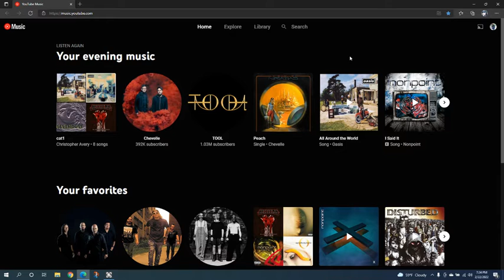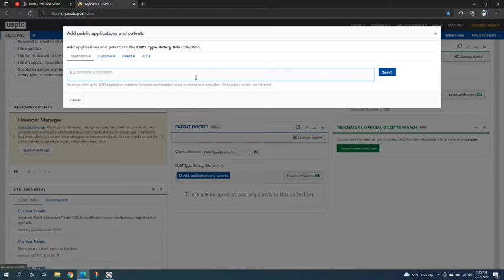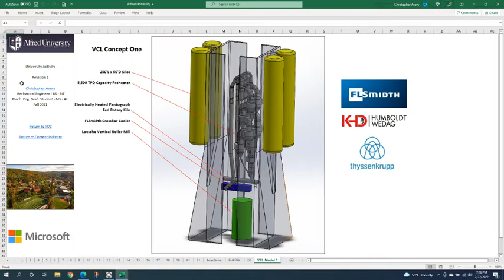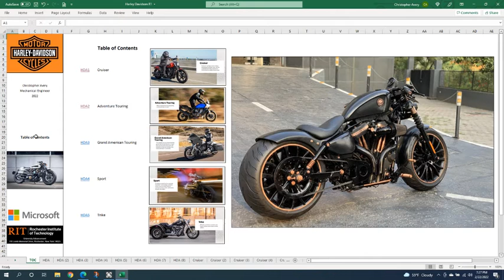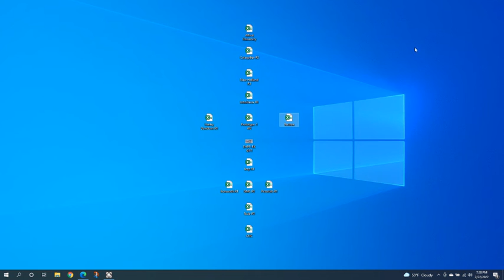2 22 22 4